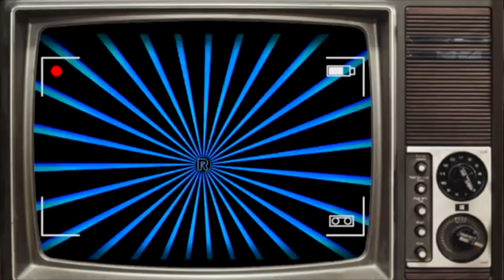WHY I LIKE BEING A MAN? ( DONT BLOCK )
This video is about DVD 1